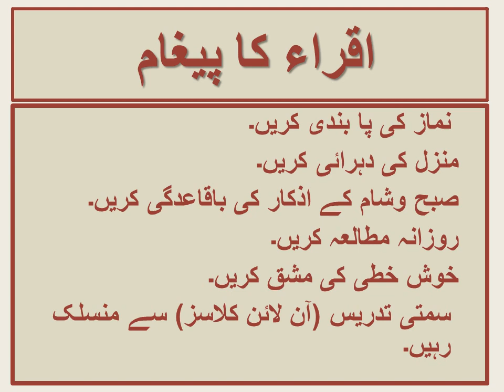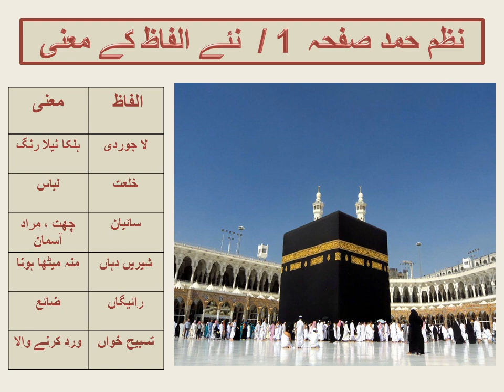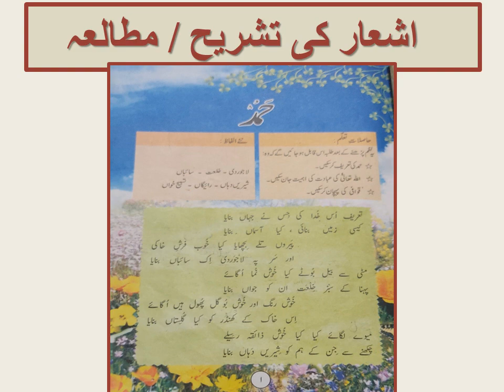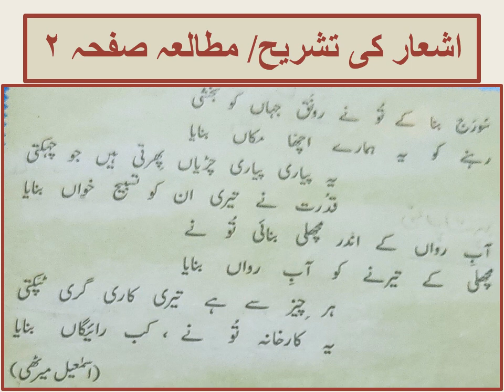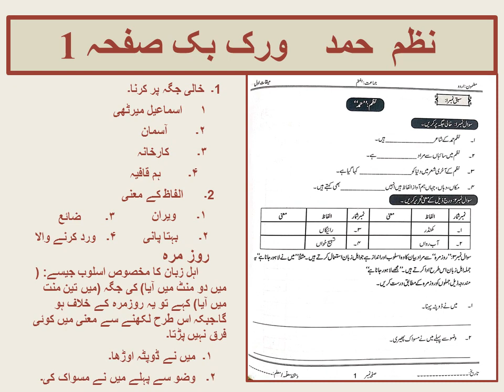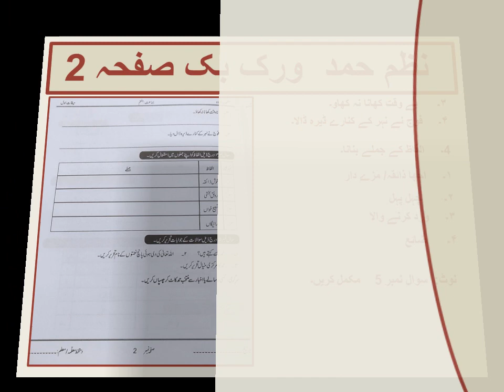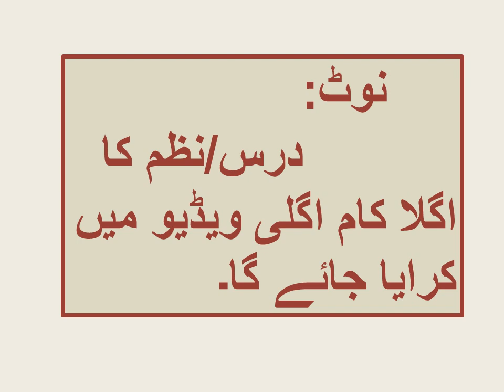Class VII Urdu Lecture 2